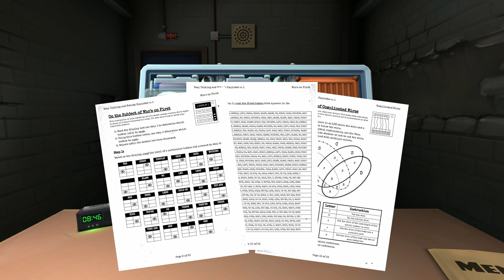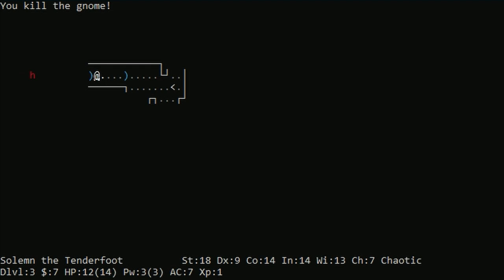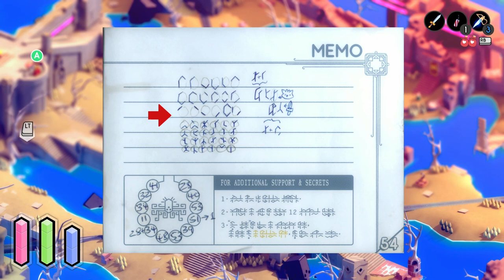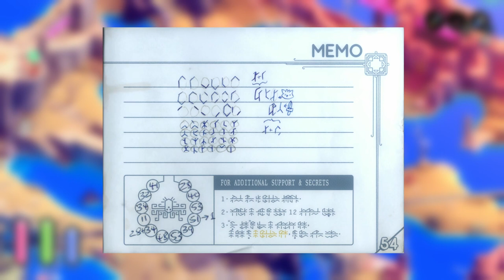How Tunic Challenges the Language of Gaming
Boy this one was a doozy you guys! I really hope you enjoy. I also want to give a shout-out to Jon over at Cogspace, who replicated the Tunic font and gave me permission to use it (You can find a link to it below!)

I'd also like to thank the fans over on the Discord too! Thanks a lot for your support. There's a link below if you'd like to come hang out with us! We play a lot of games together.